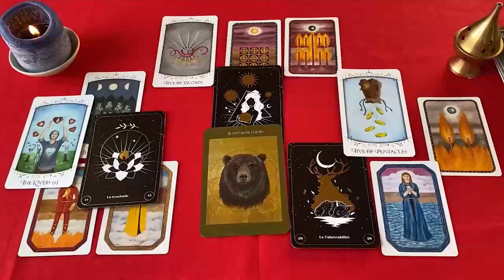LEO DIOS MIO❗😱 ENCUENTRO IMPENSADO CON ALGUIEN QUE JAMAS IMAGINASTE❗🔥 LEO AMOR SEPTIEMBRE 2024 ❤️